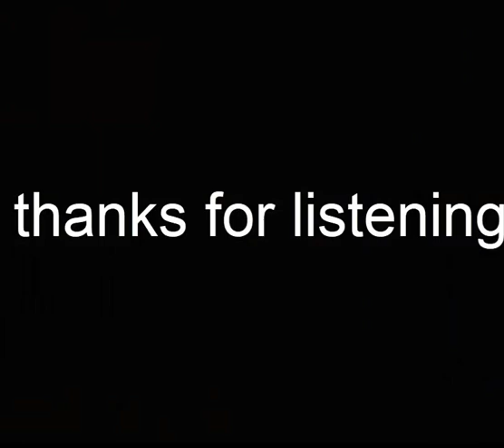Beethoven's 9th symphony finale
The Symphony No. 9 in D minor , Op. 125, also known as "the Choral", is Ludwig van Beethoven 's final complete symphony . Completed in 1824, the symphony is one of the best-known works in classical music . [1] It is almost universally considered by critics to be one of Beethoven's greatest works , and many consider it one of the greatest compositions in the western musical canon. [1] The symphony was the first example of a major composer using voices in a symphony [2] (thus making it a choral symphony ). The words are sung during the final movement by four vocal soloists and a chorus . They were taken from the " Ode to Joy ", a poem written by Friedrich Schiller in 1785 and revised in 1803, with text additions made by the composer. In the 2010s, it stands as one of the most performed symphonies in the world.